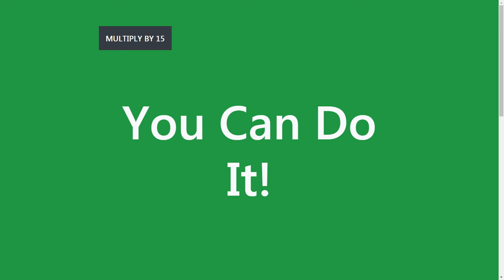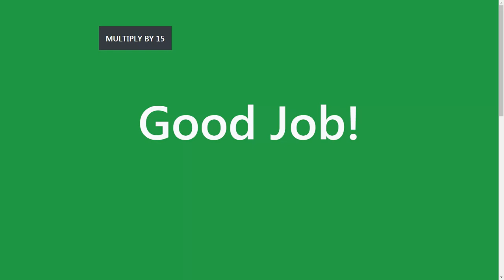MATH: MULTIPLY by 15 QUIZ - LEARN TIMES TABLES, Practice & Quiz for Kids & Adults - Math Help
Keep practicing!